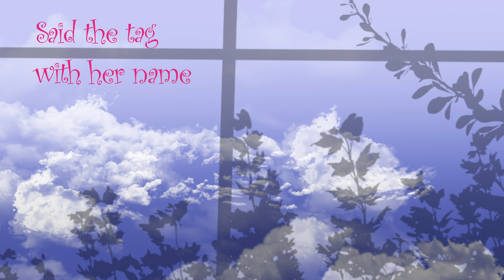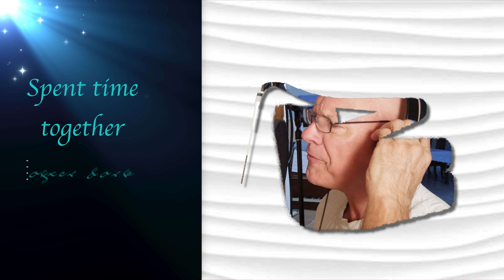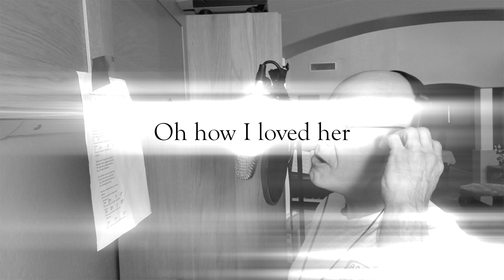Christopher Rippel - Lucy (Official Video)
Music Video